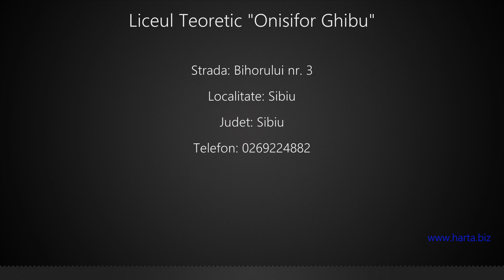Liceul Teoretic "Onisifor Ghibu" Sibiu